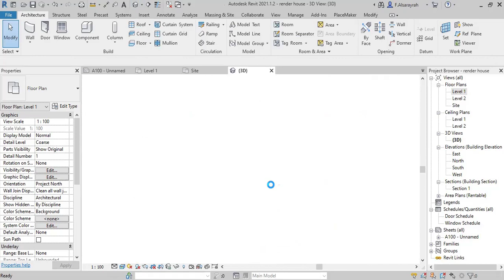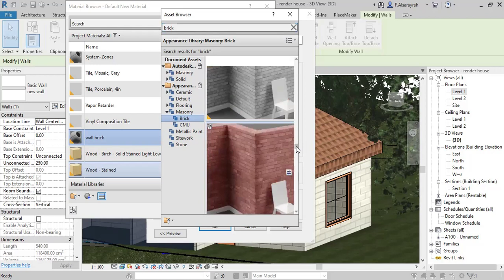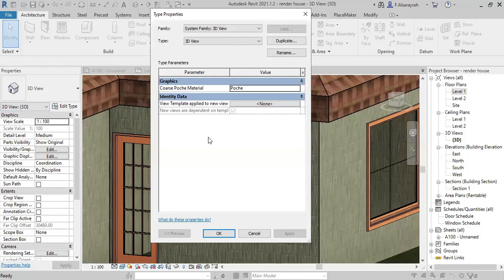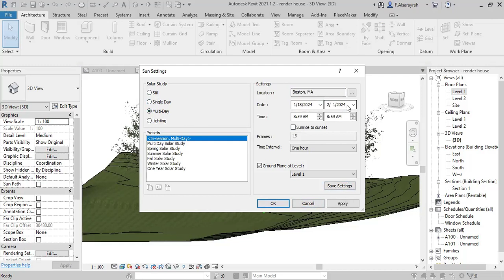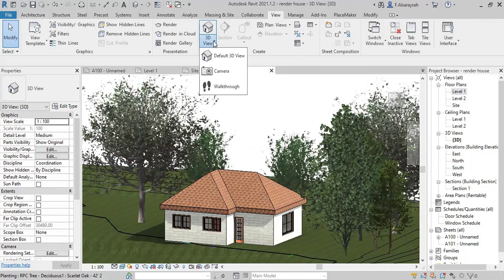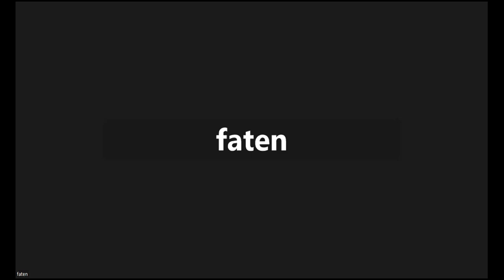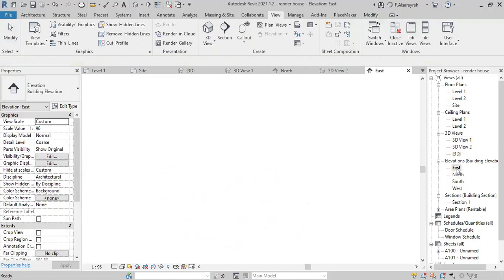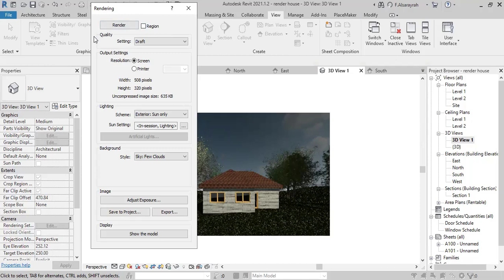video1871854799 online video cutter com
RENDER IN REVIT